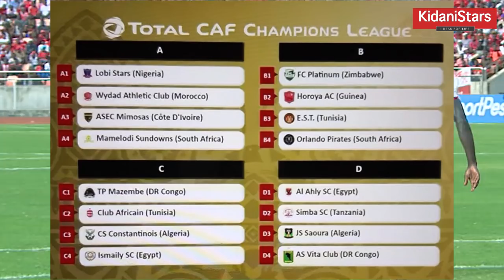Simba Yapangiwa Al Ahly, Thomas Ulimwengu Wa Aligeria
Simba imepangwa Kundi D lenye timu za Al Ahly ya Misri, JS Soura ya Algeria anayoichezea Thomas Ulimwengu na AS Vita ya DR Congo.